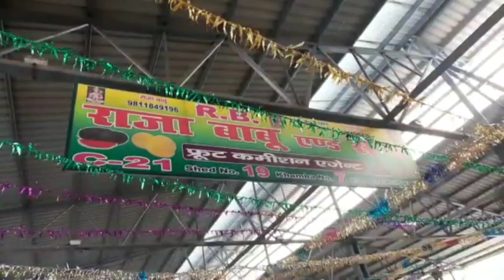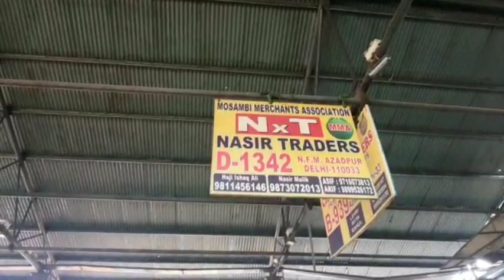November 29, 2021 Fruits Market Azadpur mandi Delhi 👍